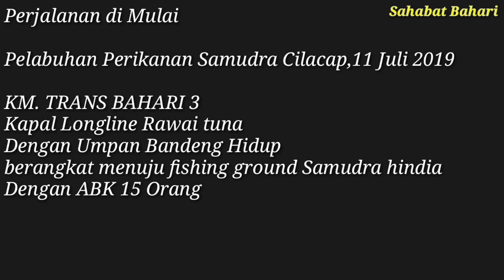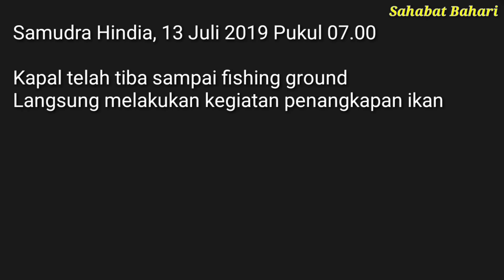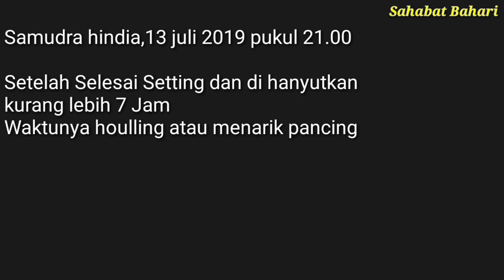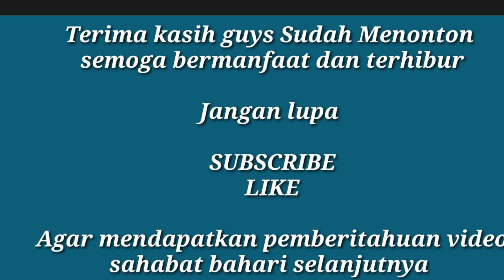PANEN TUNA||Cara Kerja Longline Dr awal Sampai Selesai Pakai Umpan Bandeng Hidup Hasilnya Maximal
Hallo Sahabat Bahari..

Km. Trans bahari 3
- Ini adalah video saat saya ikut Kapal longline tuna sebagai observer indonesia yang berangkat dari cilacap nusakambangan menggunakan umpan bandeng hidup.
- Dalam video ini Dari perjalanan berangkat menuju fishing ground,lokasi penangkapan dan mulai setting sampai houlling.
- Sekaligus video Cara kerja di kapal longline tuna yang menggunakan umpan bandeng hidup saat setting dan spesifikasi alat2 setting seperti saat setting menurunkan 22 Blong atau 1200 Pancing,Jenis pancing,ukuran pancing,Panjang tali pancing,Panjang tali Bola pelampung,jumlah Radio Buoy,Jarak antar Tali pancing dan Jarak antar pelampung.
- Dan terakhir adalah video houlling saat mendapatkan ikan tuna tuna besar,Hiu Dan Marlin.

Butuh Info Atau
Ingin Ber Bisnis perikanan kontak email

Terima kasih yang sudah menonton video di channel ini semoga bermanfaat dan terhibur.
Jika ada yang ditanyakan bisa coment di kolom komentar atau DM  twitter @observerKKP.

menangkap ikan tuna
merawai tuna
longline fish
mancing tuna
penangkapan tuna terbesar
menangkap ikan dengan teknik tradisional
mancing dengan umpan hidup
hasil tuna terbanyak
panen tuna
samudra hindia
cilacap
pelabuhan ratu
penangkapan tuna di samudra hindia
cara kerja longline umpan bandeng hidup

Salam Bahari
Suji priswantoro (@observerKKP)